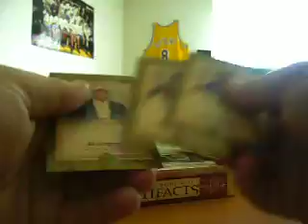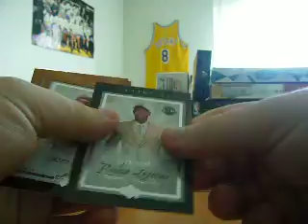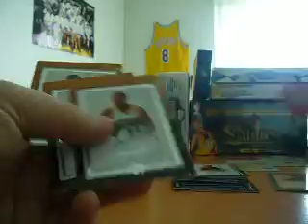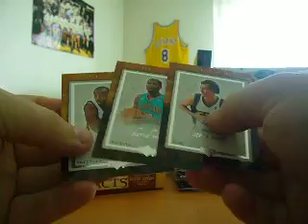2007-08 Artifacts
2007-08 Artifacts #115 Rodney Stuckey RC /1299 $6.00 (soquy23)
2007-08 Artifacts #123 Wilson Chandler RC /1299 $6.00 (ciolvoiron)
2007-08 Artifacts #154 Bill Sharman /999 $3.00 (Crevar)
2007-08 Artifacts #162 Dave Bing /999 $3.00 (soquy23)
2007-08 Artifacts #210 Al Horford Suit EX  $2.00 (jerome2350)
2007-08 Artifacts #217 Kobe Bryant Prpl EX $8.00 (ciolvoiron)
2007-08 Artifacts #224 Michael Jordan Red EX $10.00 (yaoey)
2007-08 Artifacts Gold #55 Randy Foye /100 $3.00 (badabway)
2007-08 Artifacts Gold #179 John Stockton /100 $10.00 (blanbar)
2007-08 Artifacts Autofacts AFNO Steve Novak $10.00 (wydos)
2007-08 Artifacts Divisional Artifacts DACS Cedric Simmons /250 $6.00 (da40ounces)
2007-08 Artifacts Conference Pairings CPJF Joe Johnson#{Raymond Felton /150 $8.00 (jerome2350 / badabway)
2007-08 Artifacts Triple Jerseys AJ Antawn Jamison /50 N/A [ pas référencée ] (mr_hazer)